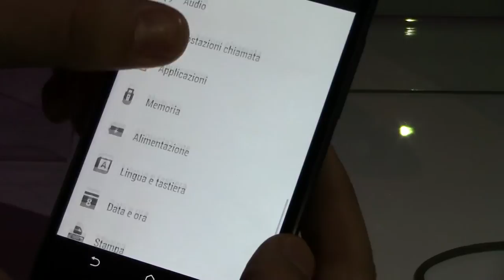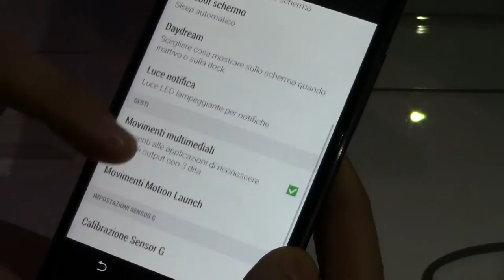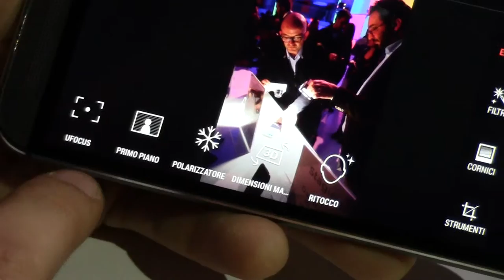Approfondimento sulle funzioni "speciali" di HTC One M8 by Androidblog.it